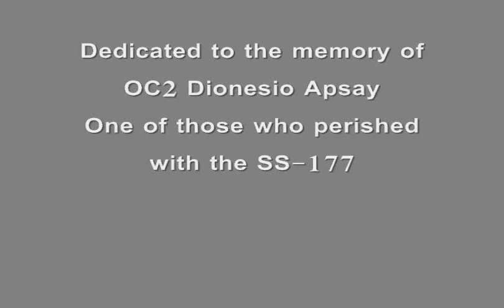USS Pickerel SS-177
When the internet was new a cousin stumbled into a website and found out that a relative was among those who perished with the SS 177 submarine. Before that we only knew he joined the navy and got killed. Through the net we learned of his war story. This is my video tribute to the crew of the SS 177. The still photos are genuine pictures of the sub and its crew. The video footage are that of other subs.